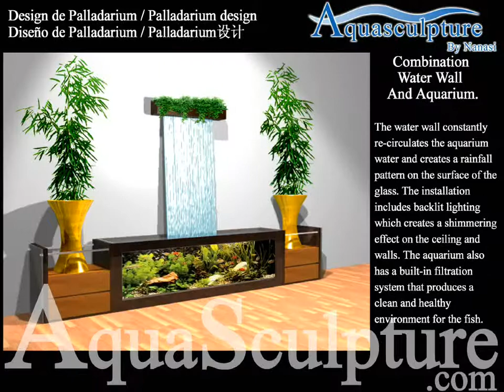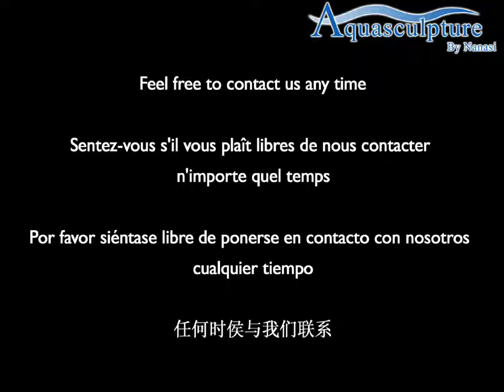Aquasculpture Aquarium Projects.wmv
Custom and Standard Aquariums (installed)  and Aquarium Design Ideas - Commercial - Residential